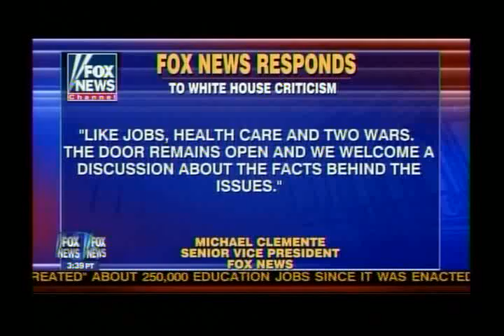Spec Report 10 19 09 Hayes Williams Krauthammer 1 of 2